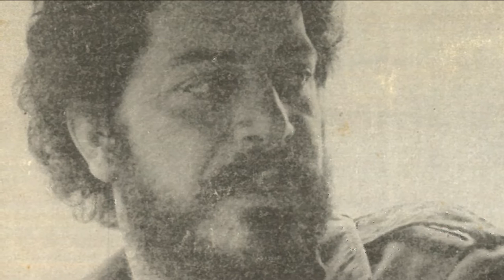ΤΟ ΔΑΚΡΥ ΜΕ ΠΑΡΗΓΟΡΕΙ - ΓΙΩΡΓΗΣ ΣΤΙΒΑΚΤΑΚΗΣ | Official Audio Release © 1987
TO DAKRI ME PARIGOREI - GIORGIS STIVAKTAKIS | Official Audio Release © 1987

Το δάκρυ με παρηγορεί γιατί με δροσερέυγει
μόνο π'ογλήγορα κι αυτό χάνεται και στερεύγει

Ο Γιώργης Στιβακτάκης γεννήθηκε πριν από 26 χρόνια στα Βορίζα του Ν. Ηρακλείου, ένα ριζίτικο γραφικό χωριό στους πρόποδες του Ψηλορείτη.
Το πάθος και το μεράκι του για τη λύρα τον ώθησαν από πολύ μικρό να ασχοληθεί με το παραδοσιακό αυτό μουσικό όργανο της Κρήτης και να έχει σήμερα στο ενεργητικό του άριστες επιδόσεις στο χώρο της Κρητικής μουσικής.
Δευτερότοκος γιος μιας μεγάλης και δυναμικής οικογένειας με συνεργάτες του λαγούτο τα δυο του αδέλφια Νίκο και Χρήστο, που πολύ γρήγορα τον μιμήθηκαν εντυπωσιακά με αποτέλεσμα σε πολύ σύντομο χρονικό διάστημα να γίνουν ένα πολύ καλό σύνολο, περιοδεύοντας ολόκληρη την Κρήτη στους γάμους και τα πανηγύρια της.
Σήμερα ο Γιώργης Στιβακτάκης Θεωρείται ένα σπουδαίο ταλέντο, γιατί συνδυάζει εξαιρετική εκφραστικότητα στο τραγούδι, σπάνια δημιουργικότητα στη σύνθεση και αριστουργηματική δεξιοτεχνία στο χειρισμό της Λύρας.
Το Κρητικό Μουσικό Εργαστήρι εκτιμώντας βαθειά το ταλέντο του Γιώργη-αλλά και των αδελφών του-συνεργάστηκε μαζί τους. Με τη βοήθεια των στίχων του καταξιωμένου μαντιναδολόγου Γιώργη Καράτζη δημιούργησε του "Ερωντικούς καημούς", το δίσκο αυτό που κρατάτε στα χέρια σας.
Ακούστε τον...αξίζει τον κόπο.

Στέλιος Αεράκης
Αύγουστος 1987

Περιεχόμενα:
1. Tα πάθη (συρτό)
2. Bαρύς σεβντάς (κοντυλιές)
3. Kαι πεντακόσια φονικά (Βοριζανό τραγούδι)
4. Tο δάκρυ με παρηγορεί (συρτό)
5. Γλυκειά μορφή (κοντυλιές)
6. Στο πέλαγος τσ' ανατολής (συρτό)
7. Tην ώρα που ψυχομαχώ (της νύχτας)
8. Pόδο τσ' αυγής (κοντυλιές)
9. Xρυσό μου χελιδόνι (συρτό)
10. Πρωτοκοπέλα του χωριού (σούστα)

Μουσική-λύρα-τραγούδι: Γιώργης Στιβακτάκης
Στίχοι: Γιώργης Καράτζης
Λαούτο: Χρήστος & Νίκος Στιβακτάκης

Συμμετέχουν οι μουσικοί:
Κλαρίνο: Θύμιος Παπαδόπουλος

Παραγωγή-επιμέλεια: Στέλιος Αεράκης
Ηχογράφηση: Master Sound
Ηχολήπτης: Βας. Γεωργόπουλος
Έκδοση δίσκου 1987